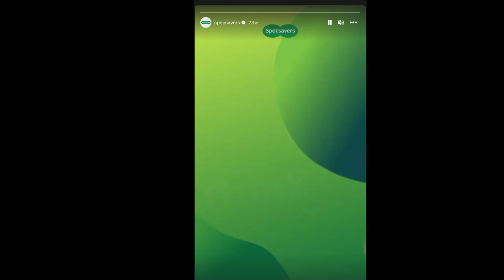Natalia Campbell Commercial Showreel